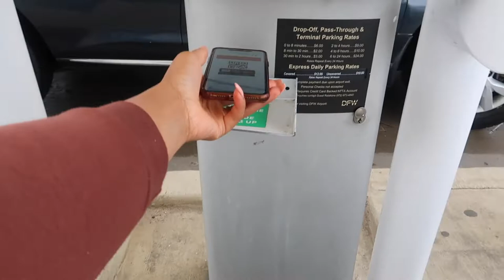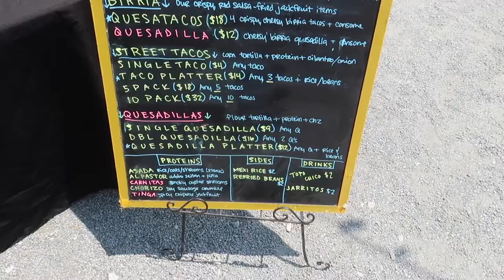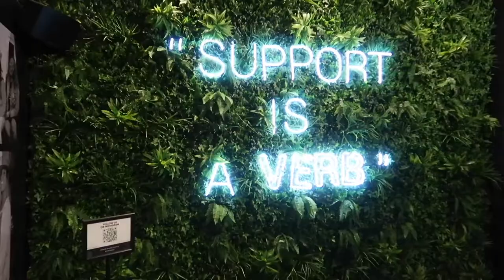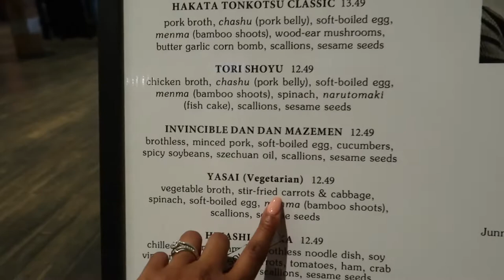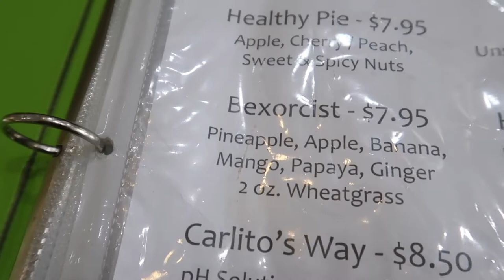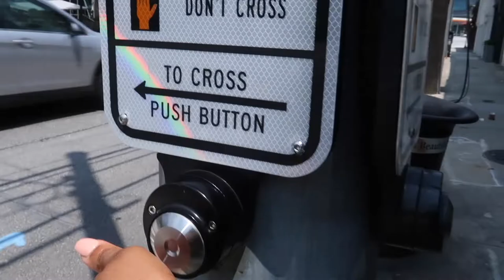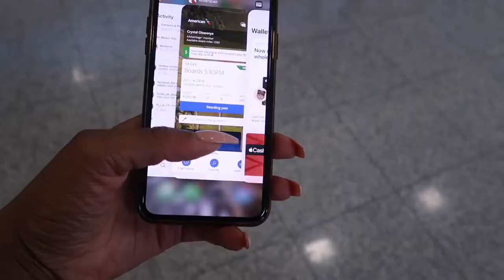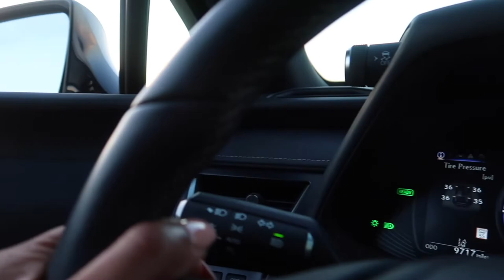ATL VLOG + Meeting IG Friends In REAL Life! | CRYSTALOTV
Hey Gems! I took a getaway trip to Atlanta just because and got to meet my instagram friends Natalie and @AlyssaMarieXo in real life. It's crazy how the internet can be used to foster real life connections.